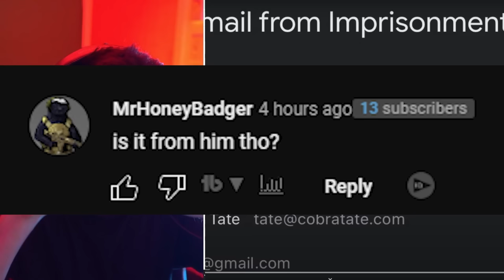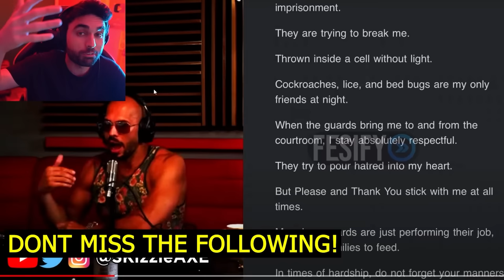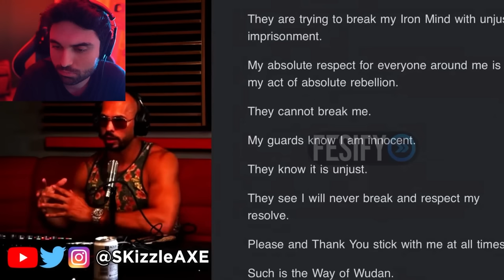Andrew Tate Admits & Reveals Everything... 😵 (Sadly it's True)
Andrew Tate First Words LETTER From Jail

Video by @Fesify